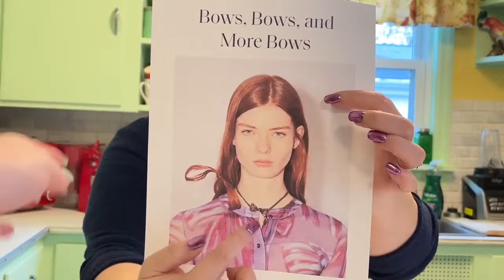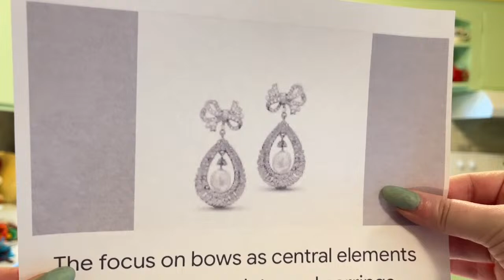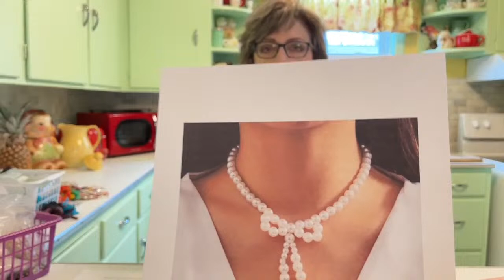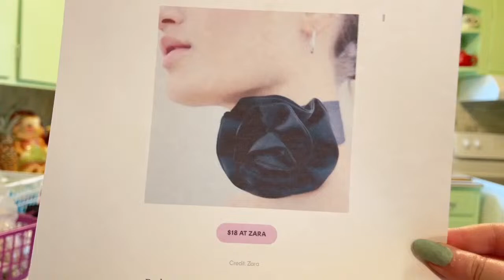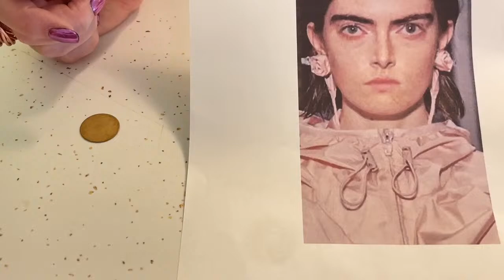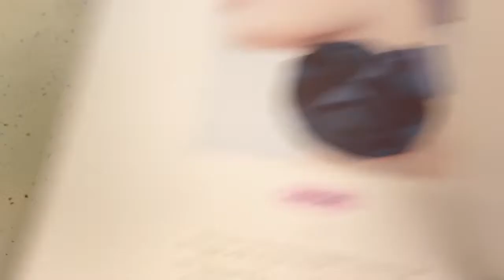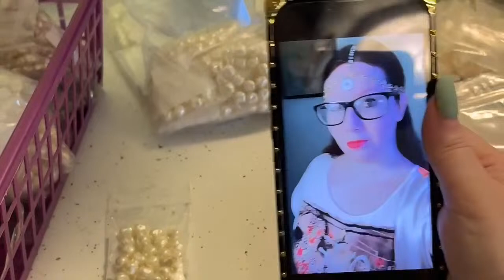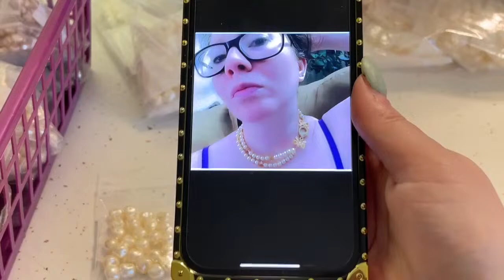Jewelry Trends 2024: Bow, Pearls & Rosettes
Get ahead of the fashion game with these upcoming jewelry trends for 2024! From delicate bow designs to classic pearls to eye-catching rosettes, these trends will elevate your jewelry game. Watch this video for a sneak peek at what's to come in the world of accessories.